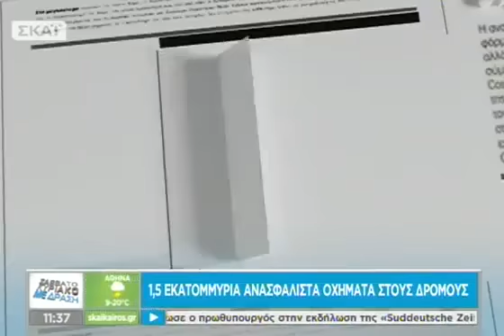Ο Ν.Λεβετσοβίτης για τα ανασφάλιστα Ι.Χ